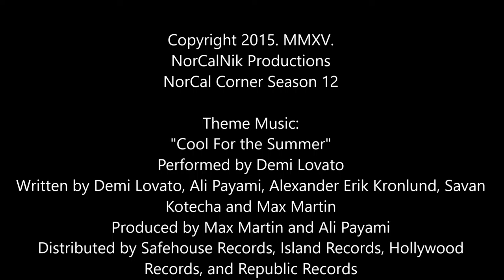Season 12 Finale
I go on a shpiel about how communism is stagnating a need for revolution now more than ever and I thank fans and haters in making this the best season ever with some of my best work. I love you guys! Always biased. Slightly Unbalanced. Attention Deficient. Exposing the Truth.